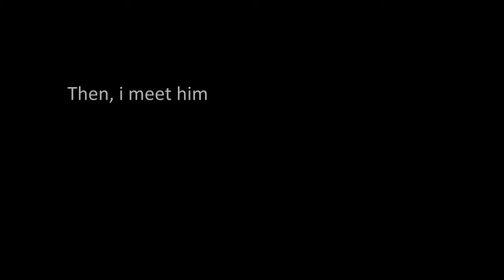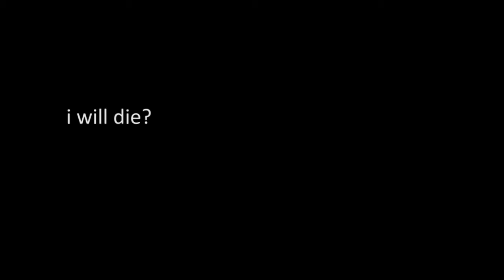(Jason Hunt) Shelter Crying - Seal Online Blade Of Destiny